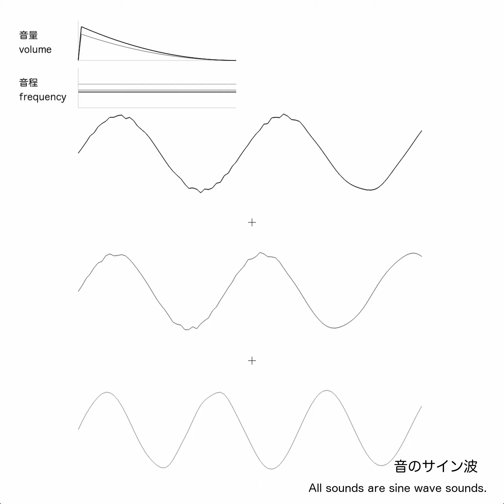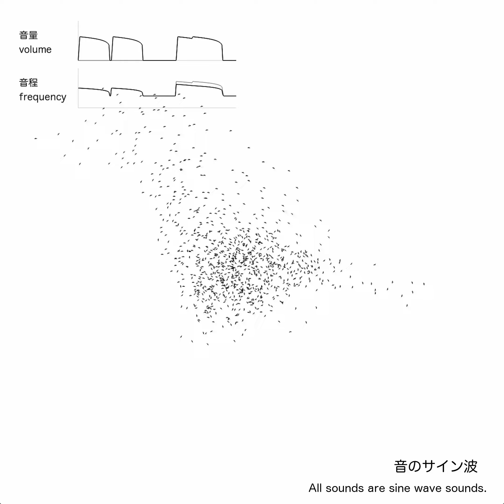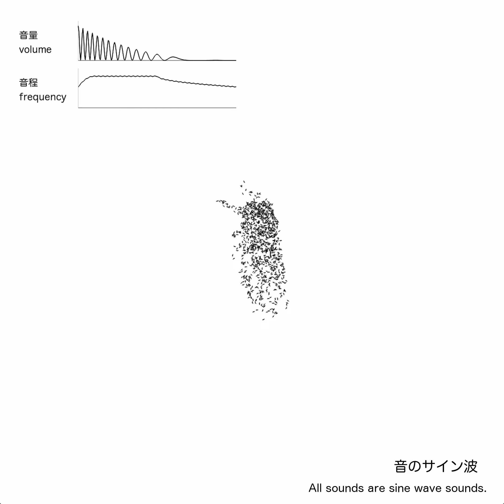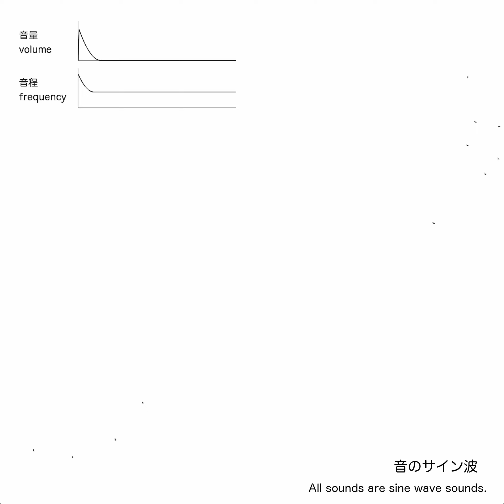音のサイン波